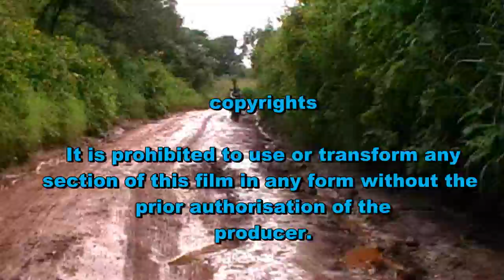Potto Potto road Jakiri to Sop (2010) Part 1 (Ring Road)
In the rainy season it is not uncommon for parts of major roadways to become almost if not totally impassable due to torrential rainfalls which cause erosion of the road surfaces with catastrophic consequences for travellers. Manunga Studio shows you some of such tasting moments for travellers between Jakiri and Sop in Bui Division of the North West Region of Cameroon. Vehicles succeed to manoeuvre pass the critical points if only they have 4 wheel drive, else people have to put hands in together to push the vehicles forward.